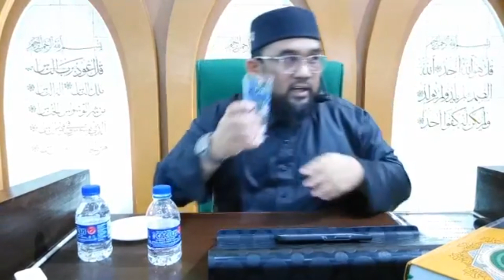Ustaz Haslin Baharim : Pembuktian Kasih Sayang Rasulullah SAW